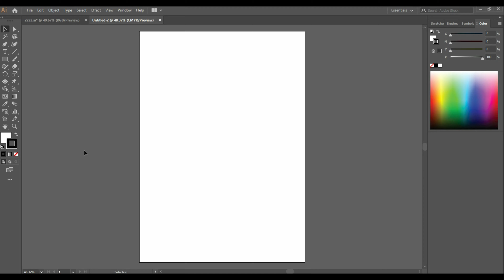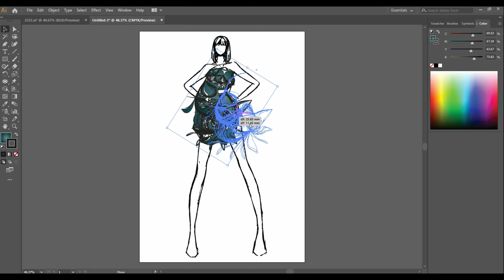HOW TO SKETCH "ABSTRACT FANTASY"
-PER ME SHUME VIDEO JU LUTEM ABONOHUNI NE KANALIN TIM NE YOUTUBE .